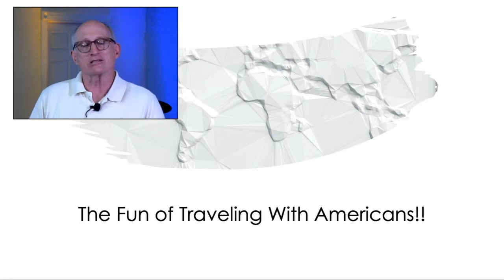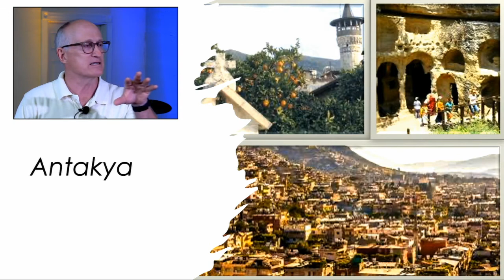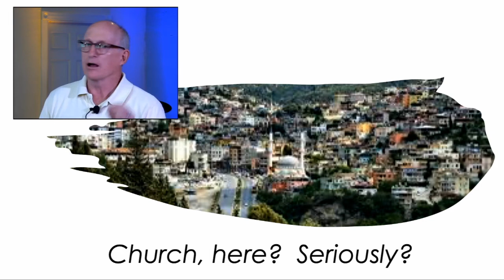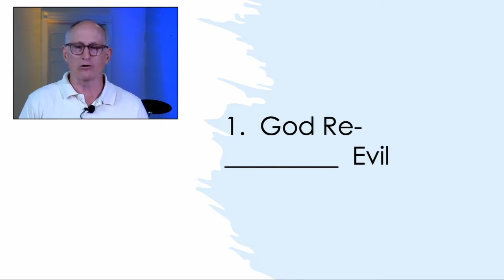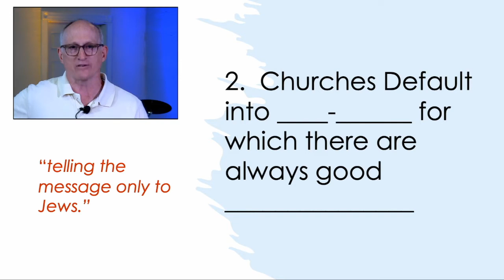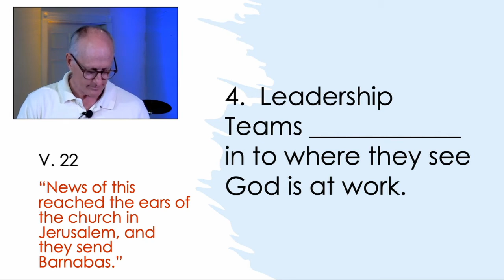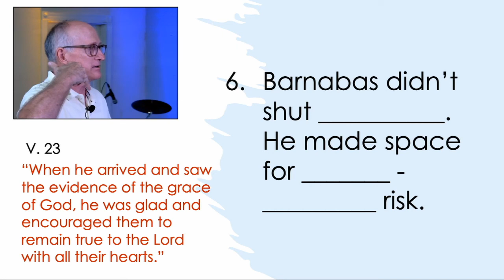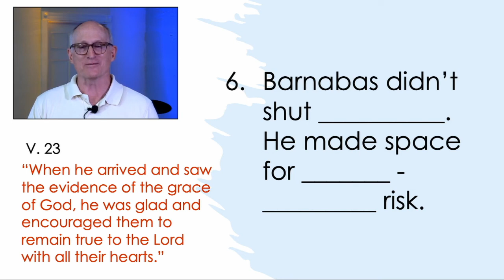The Best Place You've Never Heard Of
Sukkot Intro (Feast of Tabernacles) (0:40)
Psalm 121 (Lai Lai Lai) [Live in Jerusalem] (4:20)
Translation (8:11)
Prayer (11:45)
Acts Chapter 11 Verse 19 (17:40)
The Best Place You've Never Heard Of (19:50)
God Re-Purposes Evil (33:20)
Churches Default Into Self-Care for Which There are Always Good Reasons (36:20)
Only Those Who Leave the Zone of Their Comfort Experience God's Hand (40:00)
Leadership Teams Lead in to Where They See God at Work (41:55)
Leadership Selects the Faithful, the Available, and the Curious as Agents of Change (44:00)
Barnabas Didn't Shut the Door. He Made Space for Faith-Made Risks (51:12)
Communion (53:00)
Prayer (57:50)